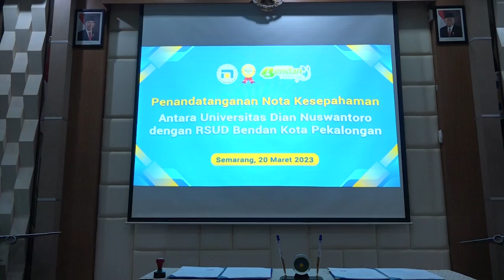Udinus Jalin Kerjasama Dengan RSUD Bendan Pekalongan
Semarang - Sebagai Universitas yang telah mengantongi akreditasi unggul, Universitas Dian Nuswantoro kini berupaya untuk mendirikan Fakultas Kedokteran. Untuk itu, Universitas Dian Nuswantoro bekerja sama dengan RSUD Bendan Pekalongan, sebagai rumah sakit pendidikan satelit.(mel)